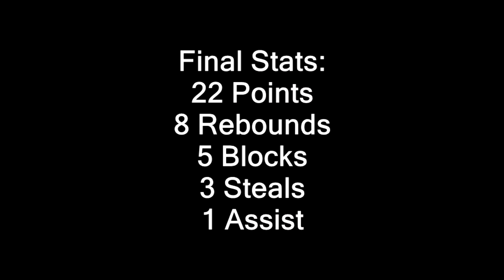Daniel Borbajo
Highlights Vs Cragieburn

This is a small mixtape of a few highlights from a game this season.
I am a 6"4 Forward
D.O.B 21/02/95
For any inquiries please contact